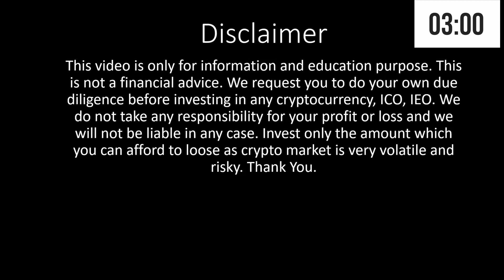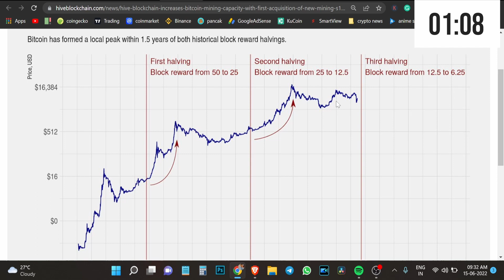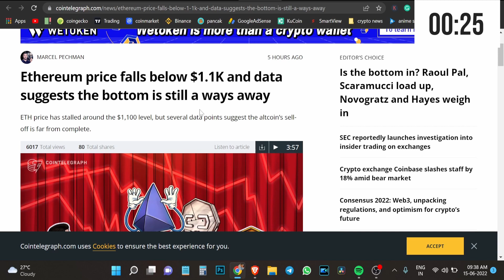Next Bull Market Full Analysis ||Crypto Pratik